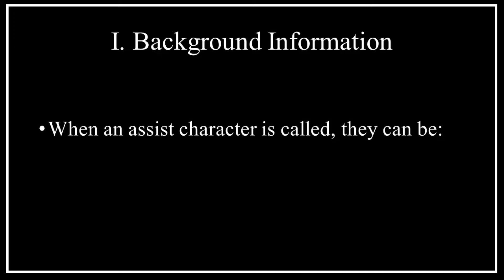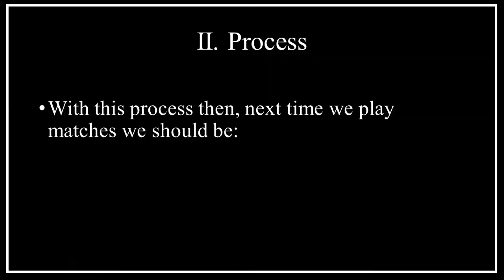UMVC3 Lab Notes - How to Punish Assists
This video goes over how to punish assist calls in UMVC3. The time stamps for the video are below.

1. Background Information: 00:00
2. Process: 01:07